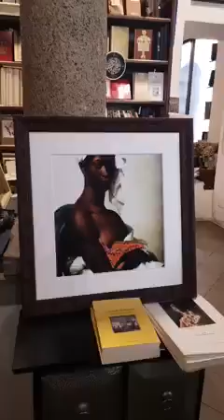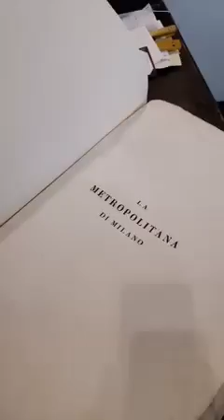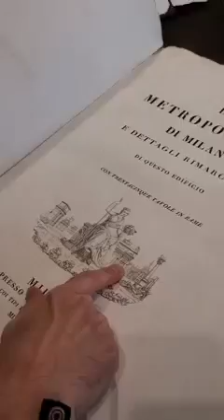Luoghi e personaggi d'Italia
Luoghi e personaggi d'Italia la socialtvlbocca Giorgio incontra Fausto Cardano